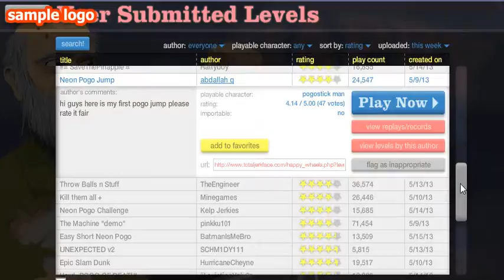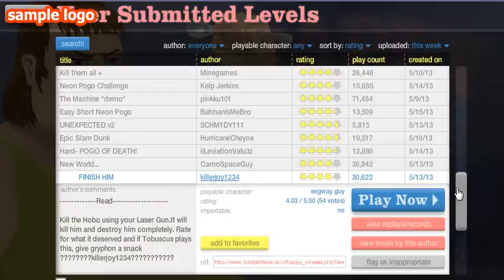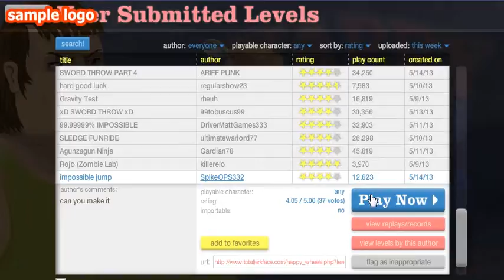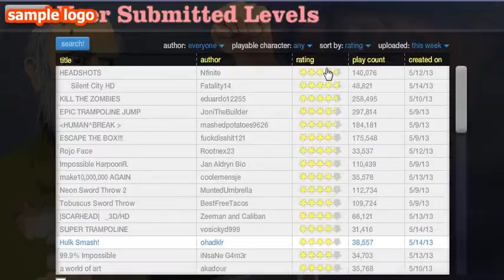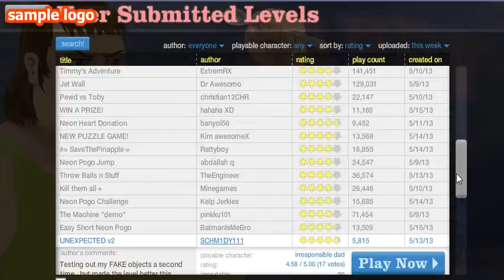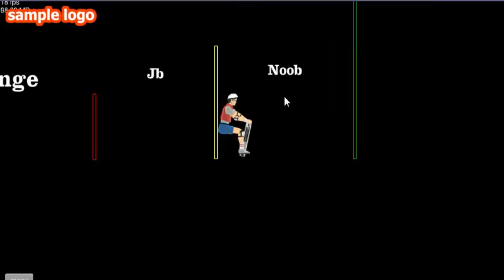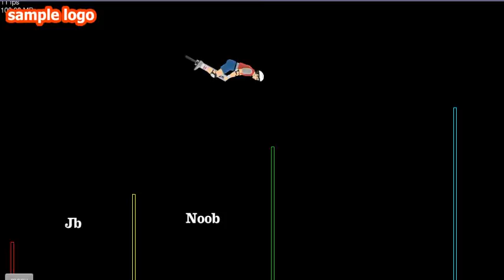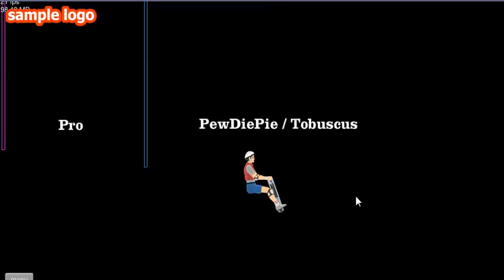DanTis VS Heppy Weels #7 Finish Him